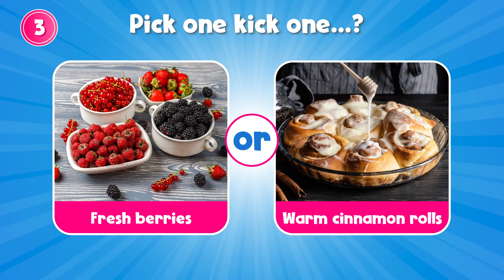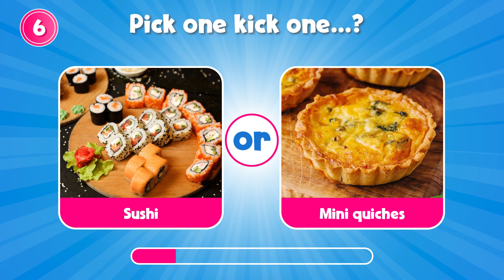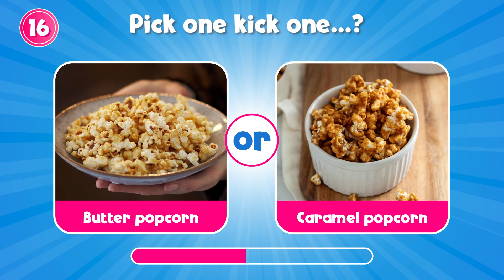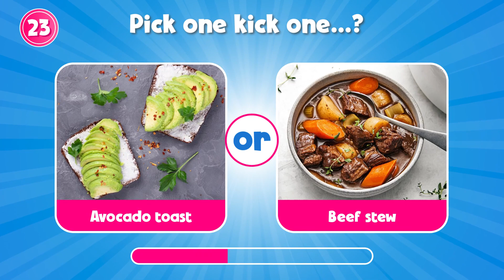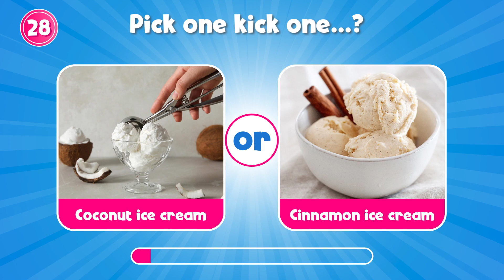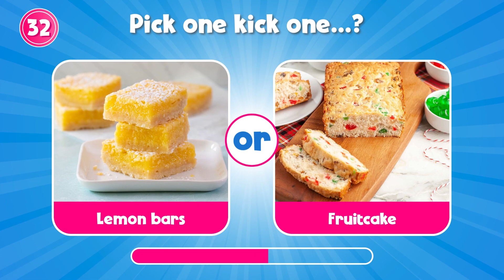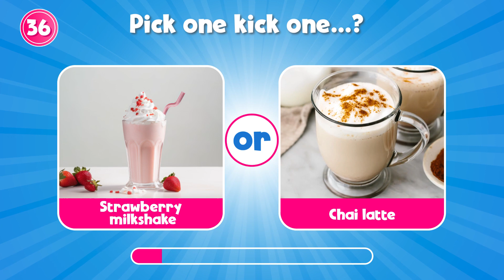Pick One, Kick One WINTER vs SUMMER Snacks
In this video, we will play "Pick one kick one winter vs summer edition" You have 2 options and you have to choose one of them, which is your favorite.